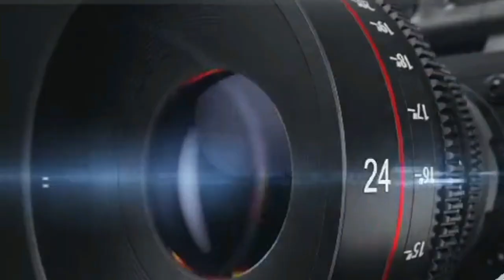Caravane de la convergence globale appel kolda